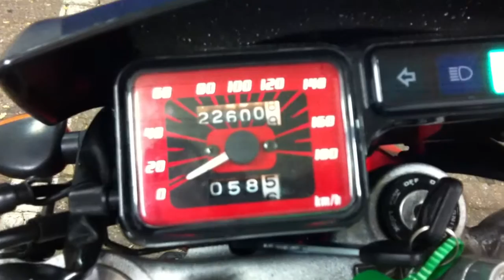HONDA FMX 650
Deze Honda FMX 650 van 2005 is verkocht door Swinkels Motoren in Tilburg. Kijk voor meer info op